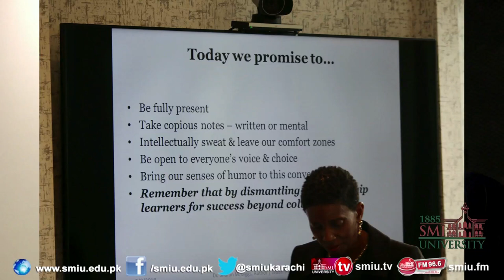SMIU ICMBL 2018: Keynote speech of Dr. Jo-Ann Rolle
The 2-Day, 1st International Conference organized by Department of Business Administration of Sindh Madressatul Islam University on the subject of Management, Business and Leadership with the major theme-University-Industry Nexus.

10th May 2018